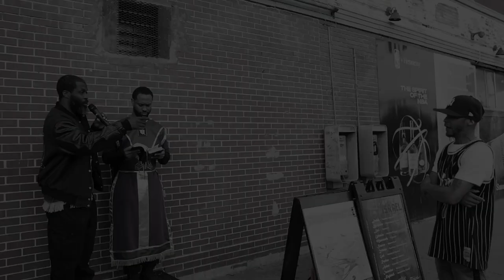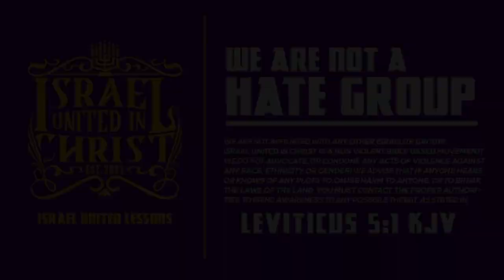Solving the Problems in the Black Community Explained!